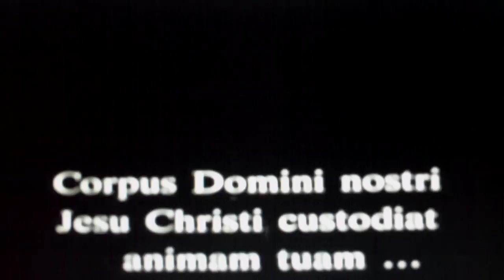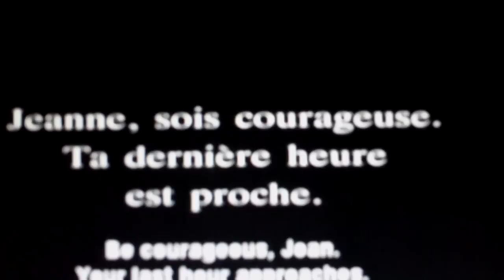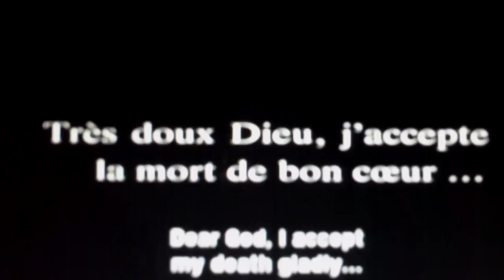The Death of Joan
From the 1928 film "The Passion of Joan of Arc "
Maria Falconetti as Joan